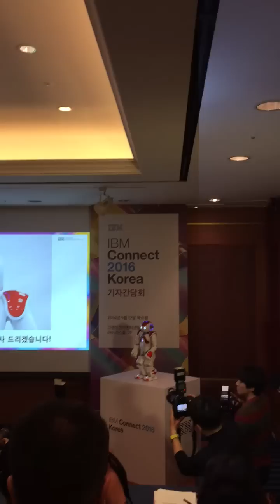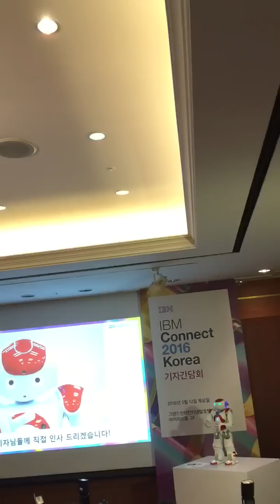알데바란 NAO에 탑재된 IBM 왓슨 '나오미'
2016년 5월12일 IBM 코그니티브 솔루션 기자간담회를 다녀와서.